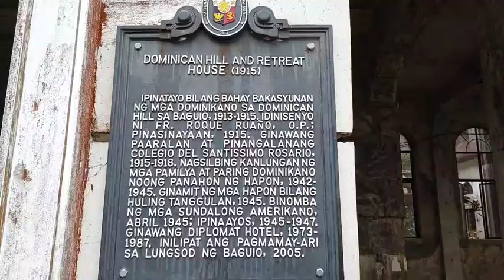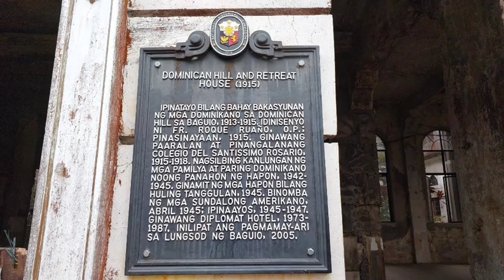DIPLOMAT HOTEL //Aida Abina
diplomat hotel share ko lang ang aking karanasan sa DIPLOMAT HOTEL at naramdaman kilabot